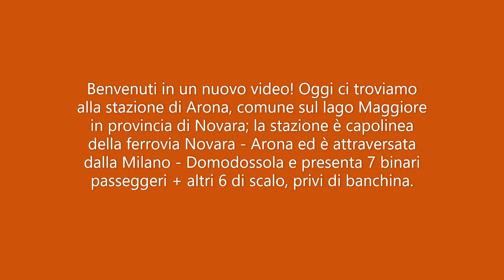I treni della MILANO - DOMODOSSOLA; arrivi, partenze e transiti ad ARONA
Ciao a tutti e benvenuti in un nuovo video! Oggi la stazione in questione è quella di Arona (NO) sul lago Maggiore; la stazione è composta da 7 binari passeggeri (3 e 4 di transito, 1, 5, 6, 8, 9 per i treni che terminano qui la corsa o per precedenze) e 6 di scalo per la sosta dei convogli. La stazione è ubicata nella linea Milano - Domodossola; Arona è servita da tutti i treni regionali di questa linea, eseguiti da Trenord (Domodossola - Milano Centrale e vv, Domodossola - Milano Porta Garibaldi e vv, Arona - Milano Porta Garibaldi e vv). Questa stazione è inoltre capolinea della linea Novara - Arona, con collegamenti regionali di Trenitalia che mettono in comunicazione questa cittadina con il capoluogo provinciale. Nel video potrete vedere arrivi e partenze di treni regionali di Trenitalia (ETR425, ALe501/502 ME da e per Novara) e Trenord (ETR421, carrozze Medie Distanze da Domodossola a Milano e carrozze Doppion Piano Casaralta da Milano ad Arona); inoltre è presente il transito di un ETR610 di Trenitalia, in livrea ex FrecciArgento in servizio su un Eurocity da Basilea a Milano, e di due treni merci di Mercitalia Rail, trainati entrambi da E494. Vi auguro buona visione!